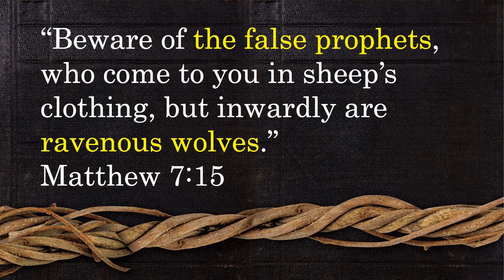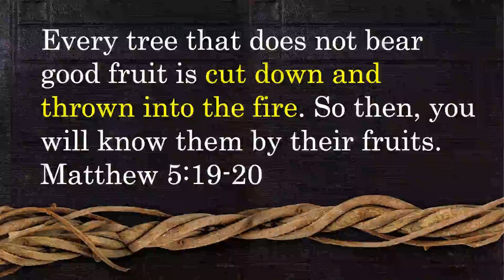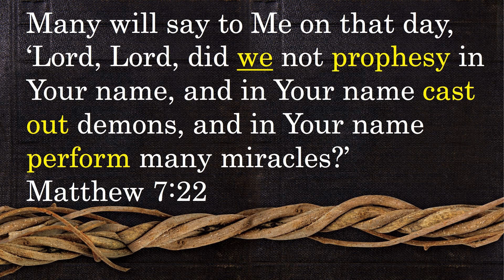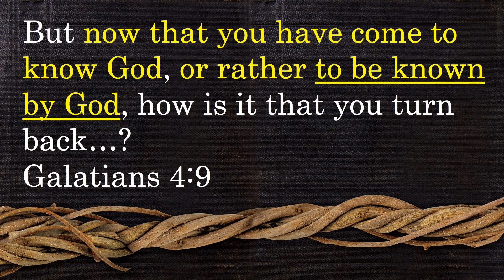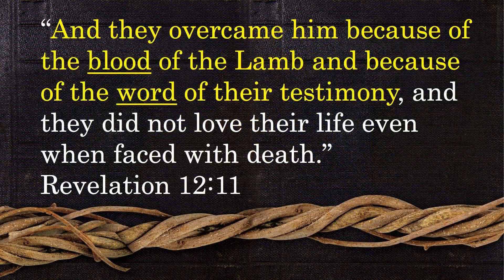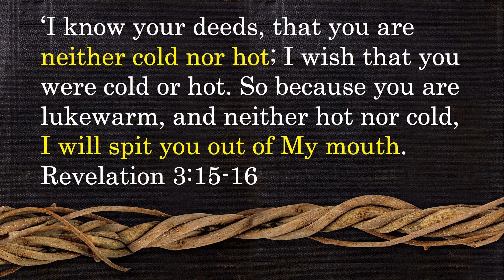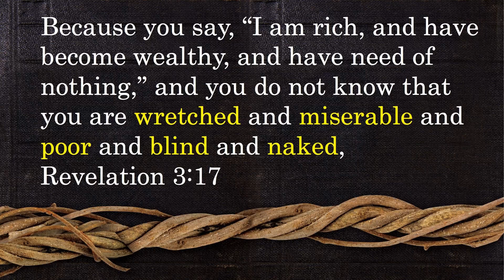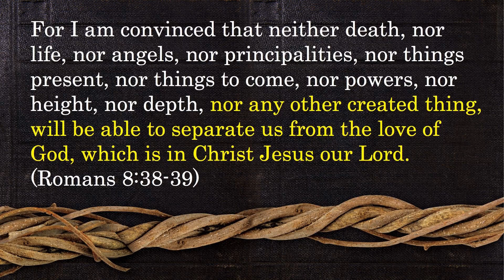10/13 - Twisted Scripture, Part 7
LIE #7: DEPART FROM ME // LIE #8: BLOT OR SPIT YOU OUT

In this message, I reveal this truth: Nothing can separate you from the love of God!